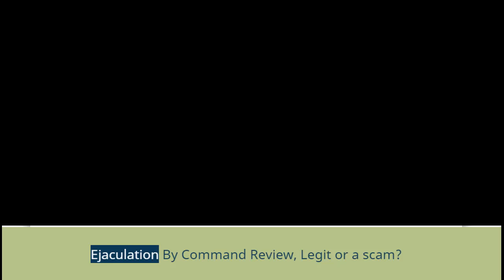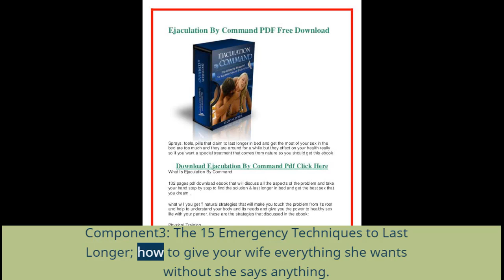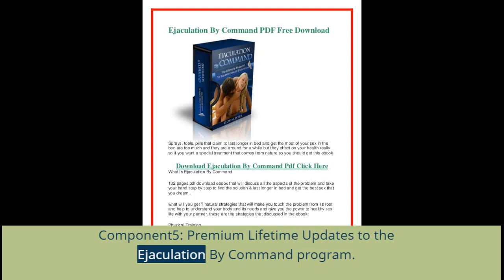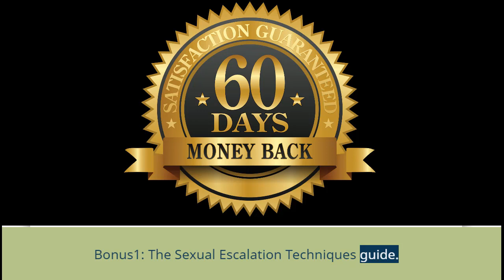Ejaculation By Command Review: Work or a Scam?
Get your Ejaculation By Command over OFF 95%